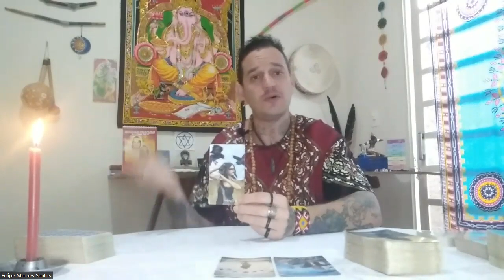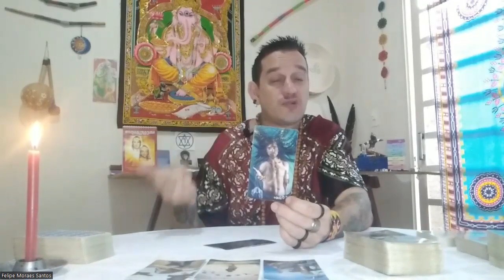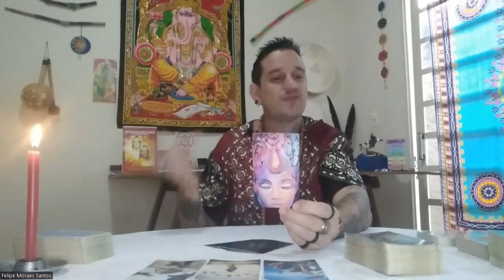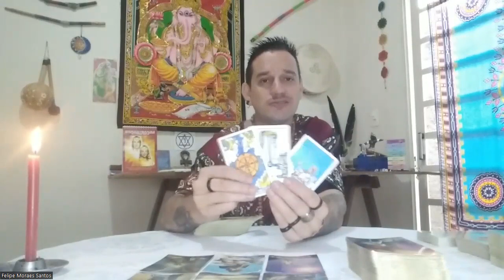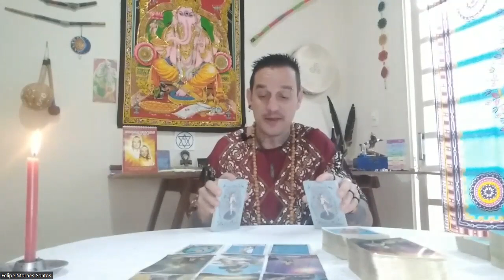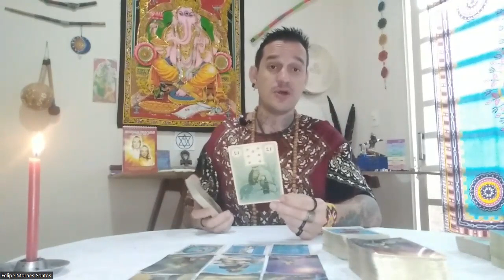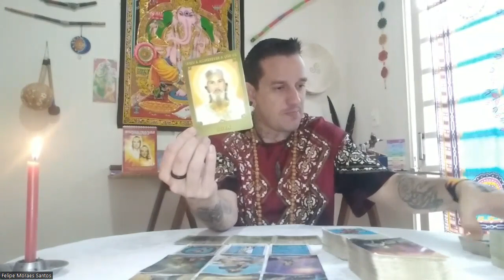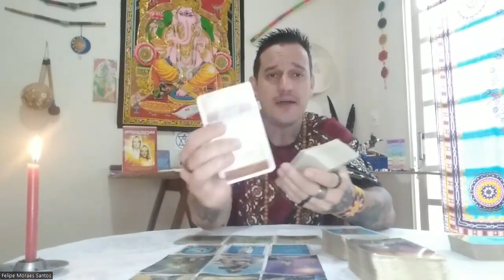♎Libra - Maio 2022 - 🔥⚡Você precisa tomar essa decisão urgente antes que seja tarde!😟